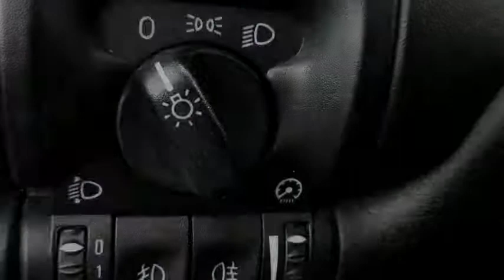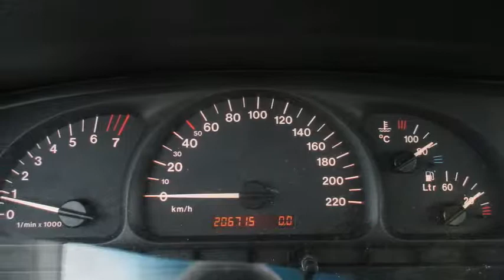Opel Vectra Wagon 1.8-16V Clima,Cruise,Lmv,Pdc,Xenon,Business Edition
46-GP-SG 206.715 km
  Merk:     Opel
  Model:     Vectra
  Type:     Wagon 1.8-16V Clima,Cruise,Lmv,Pdc,Xenon,Business Edition
  Carrosserievorm:     Stationwagon (5 drs)
  Bouwjaar:     2001
  Transmissie:     handgeschakeld
  Kleur:     Blauw metallic
  BTW/Marge:     marge
  Brandstof:     benzine
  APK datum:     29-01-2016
  Energielabel:

Accessoires
* 3e remlicht
* ABS
* Achterbank neerklapbaar in delen
* Airbag bestuurder
* Airbag passagier
* Airbags
* Airconditioning
* Armsteunen voor
* Armsteun voor
* Bagage afdekhoes
* Bestuurdersstoel met verstelbare zithoogte
* Boordcomputer
* Centrale deurvergrendeling
* Climate control
* Cruise control
* Dakrails
* ECC
* Elektrisch bedienbare ramen voor
* Getint glas
* Hoofdsteunen achter
* Hoofdsteunen voor
* Lendesteunen verstelbaar
* Lichtmetalen velgen 15 inch
* Middenarmsteun voor
* Mistlampen voor
* Parkeersensoren achter
* Radio/CD speler
* Radiovoorbereiding
* Ramen voor elektrisch bedienbaar
* Side-airbags voor
* Startonderbreker
* Startonderbreking
* Stuurbekrachtiging
* Traction control
* Trekhaak
* Verwarmbare buitenspiegels
* Xenon verlichting

Nette auto! Distributieriem is bij 196.dkm vervangen! Inruil is mogelijk!
Kijk voor een complete XXL fotoreportage op . Wij zijn aangesloten bij de NATIONALE AUTOPAS. Alle kilometerstanden van onze occasions zijn gegarandeerd. U doet er verstandig aan voor vertrek te bellen met 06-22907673 of 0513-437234 of de occasion nog beschikbaar is. U bent van harte welkom op de Wetterkant 9 in Gorredijk. Inruil van auto, boot, motor, caravan en camper mogelijk, ruime financieringsmogelijkheden. Alle moeite is genomen om de informatie op deze internetsite zo accuraat en actueel mogelijk weer te geven. Fouten zijn echter nooit uit te sluiten. Vertrouw daarom niet alleen op deze informatie, maar controleer bij aankoop de zaken die uw beslissing zouden kunnen beïnvloeden.

Aanbieder
Auto van Netten
Wetterkant 9
8401GC GORREDYK